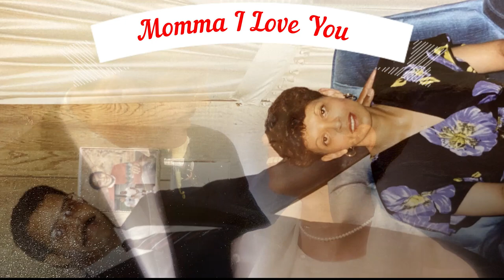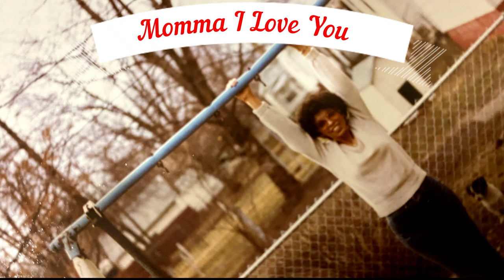Happy Mother's Day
Mother's Day Tribute to Dorothy McGee